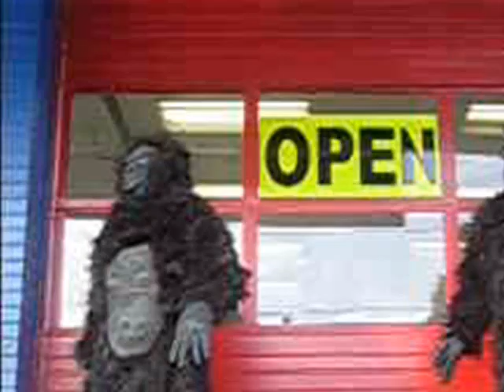Hey Hey We're The Monkeys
Gorilla Robots at it again!!! Groving to the beats of The Monkeys theme song!!!